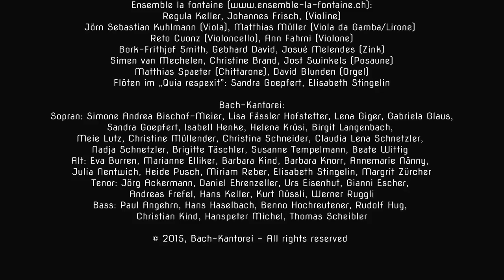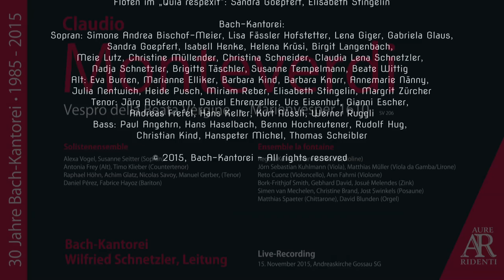Claudio Monteverdi: VESPRO DELLA BEATA VERGINE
VESPRO DELLA BEATA VERGINE
MARIENVESPER, 1610
SV 206

LIVE-RECORDING
15. November 2015
Andreaskirche Gossau SG (Switerzland)

Alexa Vogel, Susanne Seitter (Sopran)
Antonia Frey (Alt), Timo Klieber (Countertenor)
Raphael Höhn, Achim Glatz, Nicolas Savoy, Manuel Gerber (Tenor)
Daniel Pérez, Fabrice Hayoz (Bariton)
Soli aus dem Chor: Gabriela Glaus (Hymnus, Str. 4); Nadja Schnetzler (Hymnus, Str. 5)
Lena Giger (Magnificat)

Regula Keller, Johannes Frisch, (Violine)
Jörn Sebastian Kuhlmann (Viola), Matthias Müller (Viola da Gamba/Lirone)
Reto Cuonz (Violoncello), Ann Fahrni (Violone)
Bork-Frithjof Smith, Gebhard David, Josué Melendes (Zink)
Simen van Mechelen, Christine Brand, Jost Swinkels (Posaune)
Matthias Spaeter (Chittarone), David Blunden (Orgel)
Flöten im „Quia respexit”: Sandra Goepfert, Elisabeth Stingelin

Bach-Kantorei Appenzeller Mittelland
Wilfried Schnetzler, dir.

00:00:00 Deus in adjutorium. Vesper-Ingressus
00:02:21 Dixit Dominus
00:11:21 Nigra sum
00:15:02 Laudate pueri
00:21:52 Pulchra es
00:25:31 Laetatus sum
00:33:24 Duo seraphim
00:39:36 Nisi Dominus
00:45:04 Audi coelum - Omnes hanc ergo
00:53:15 Lauda Jerusalem
00:58:15 Sonata sopra Sancta Maria ora pro nobis
01:05:46 Hymnus - Ave maris stella
01:13:46 Magnificat anima mea
01:14:29 Et exsultavit
01:15:38 Quia respexit
01:17:32 Quia fecit
01:18:37 Et misericordia
01:20:54 Fecit potentiam
01:21:53 Deposuit
01:23:59 Esurientes
01:25:17 Suscepit Israel
01:26:36 Sicut locutus est
01:27:37 Gloria patri
01:30:03 Sicut erat in principio